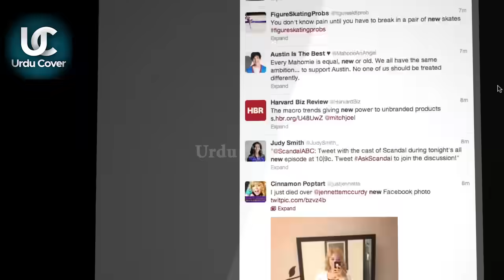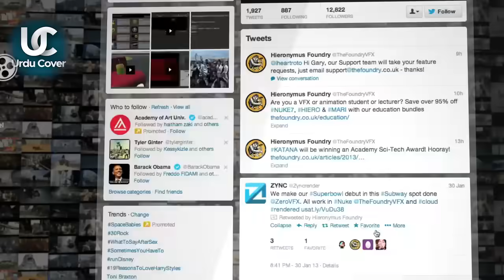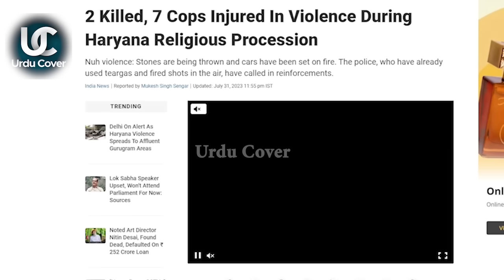Latest Developments from india | manipur updates | Urdu cover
Produced by : Talha Labib
Voice Over : Majid Malik
S.E.O :  Zain Mehmood